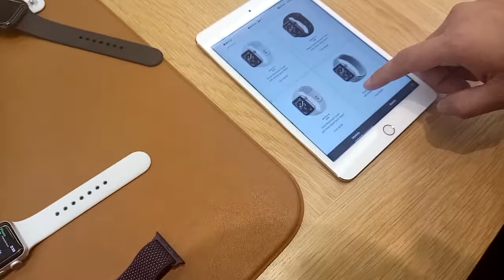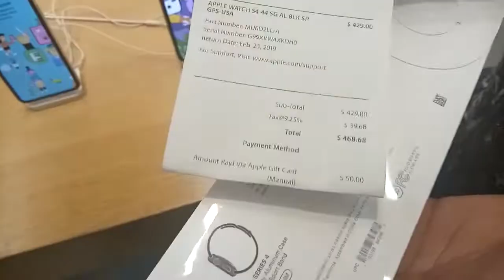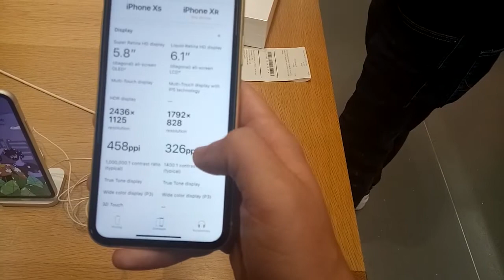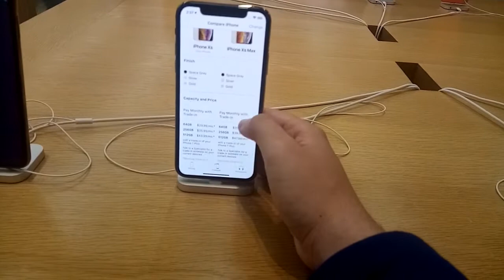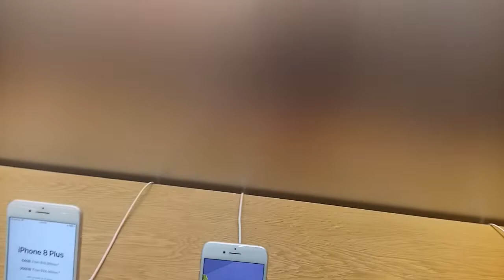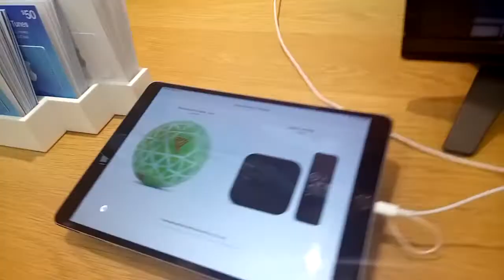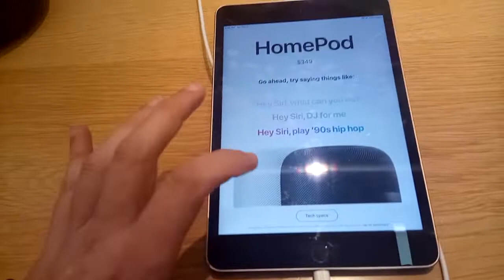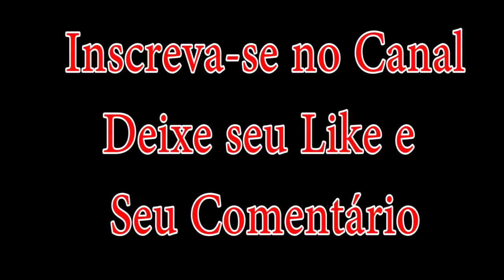Mostrando a Loja da Apple - Apple Store nos Estados Unidos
Mostrando a Apple Store aqui de San Jose na California e mostrando o preço dos principais produtos, como Apple Watch, Iphone, Ipad, Apple TV e outras Curiosidades.